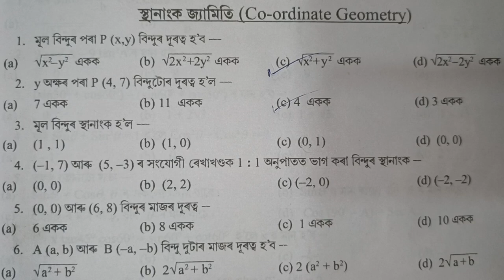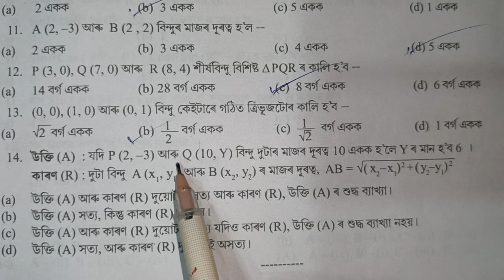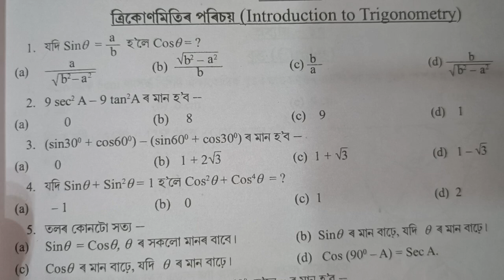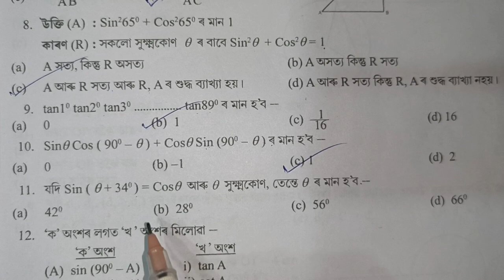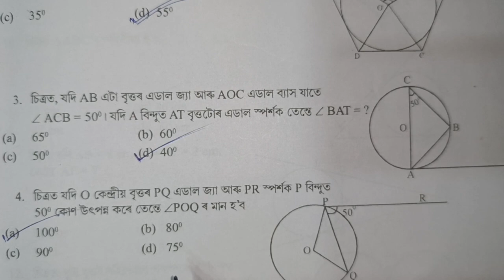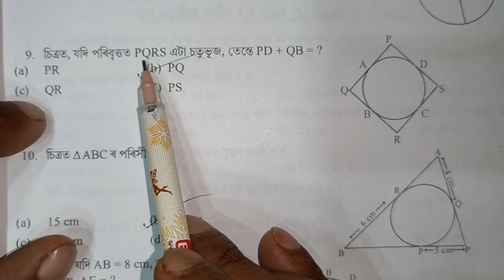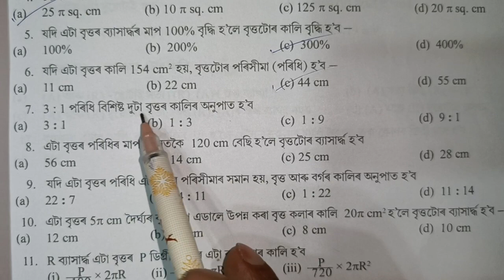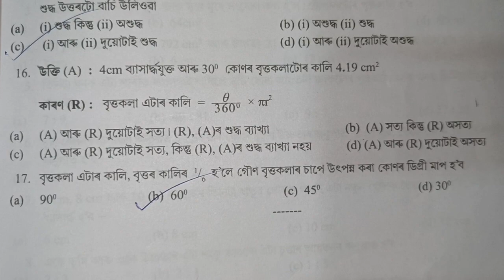HSLC 2024//Maths MCQ Class 10//Class 10 maths MCQ for HSLC 2024//next Level School